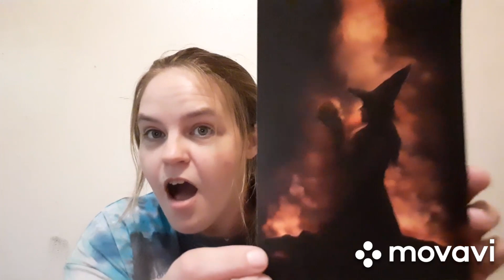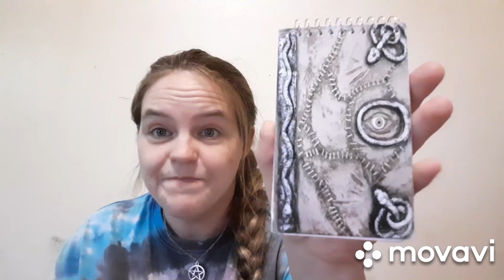Bats & Bones Subscription Box Unboxing //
Price Of Monthly Box: $27.50

Small Business: PersonalizeMePlaques On ETSY ( they made the witches broom pen and spellbook notepad)

MyEnchantedPath on ETSY ( they made the spiritual cleansing bath salts)